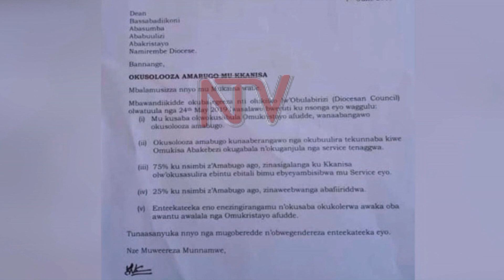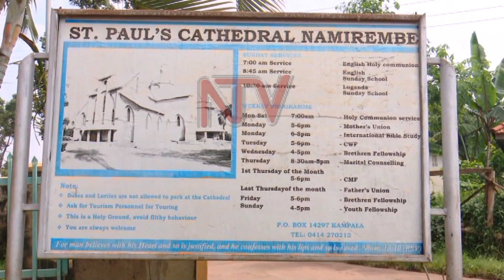Anglican Churches to start sharing funeral service cash with bereaved families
Namirembe Diocese has issued new guidelines to be followed when it comes to condolence collections. Under the new arrangement, the church will take 25% of the monies collected and the bereaved families will get 75%. This arrangement is to be followed by Anglican churches under the diocese with immediate effect.